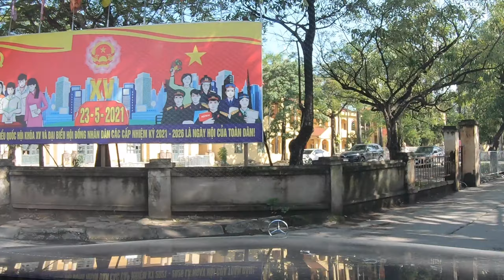Yên Bình vùng ngoại ô Hà Nội, thời Covid năm 2021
Cuộc sống Bình Thường Mới, tháng 11 năm 2021 (Nhổn & Trạm Trôi, ngoại ô Hà Nội). Không ra khỏi Hà Thành được, nên loanh quanh ngoại ô...!!
NXHYT/ 4 Nov. 2021